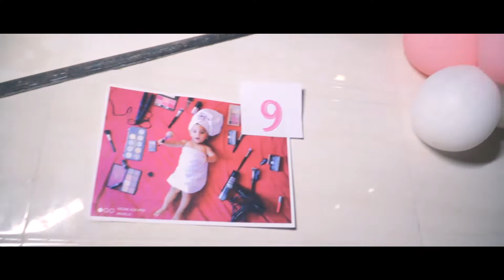1st YEAR | KRISHA'S BIRTHDAY | SAPTAPADI-PHOTOGRAPHY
Let 'Saptapadi Photography' help you to create your perfect events.

Bharath srini
Bangalore

Pre-wedding shoot
Wedding shoot
Maternity shoot
Baby shoot etc.
Get in touch for any kind of photoshoot services..📷📷

Saptapadi Photography